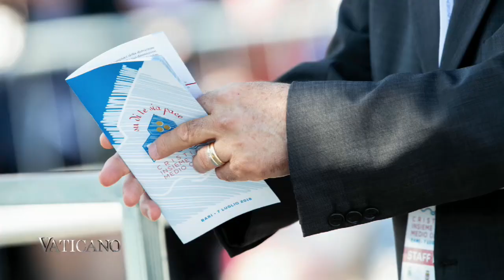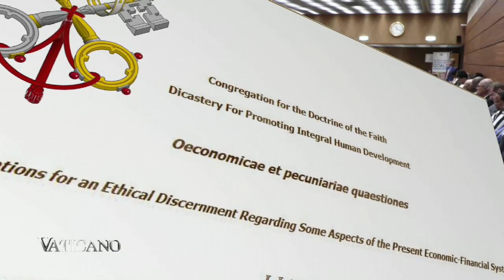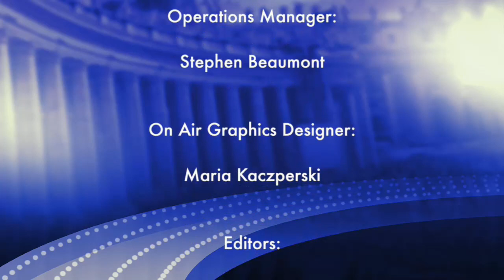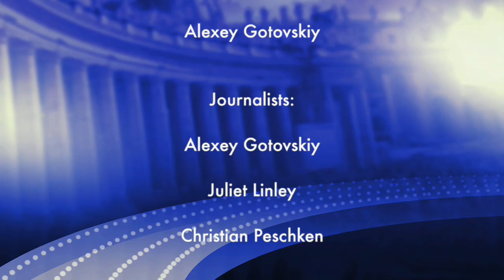Pope Francis in Bari, Italy: A Meeting for Peace in the Middle East | EWTN Vaticano Full Episode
This Week on EWTN Vaticano for July 15, 2018. Episode 348.

Follow Pope Francis on his trip to Bari, Italy for an ecumenical meeting for peace in the Middle East; the newly appointed Cardinal Rafael Sako discusses helping Christians in Iraq; learn the story of the most famous image of the Sacred Heart of Jesus.